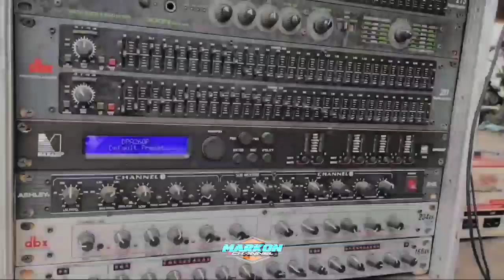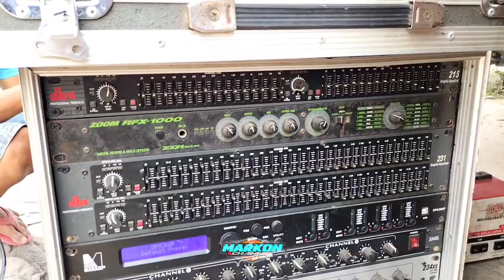Radiator x Turbo Ala Riswanda Ampuh..! Cahaya Bunda Audio Hajatan Rasa Karnaval Bikin Genteng Mlorot